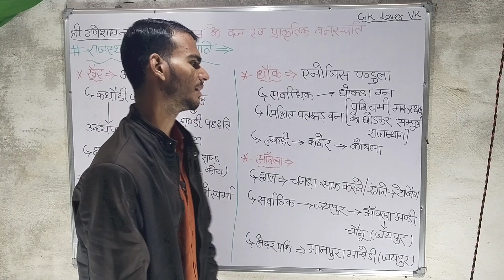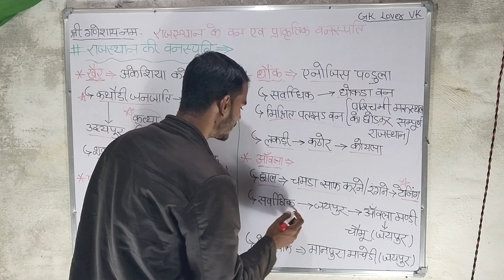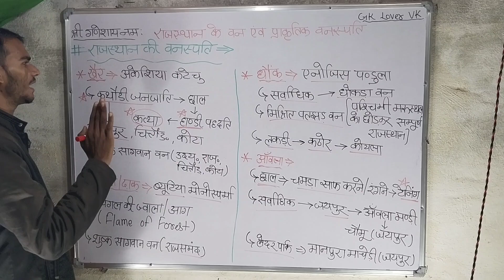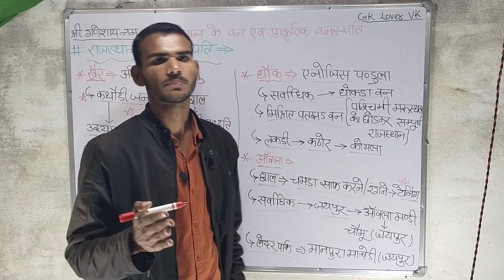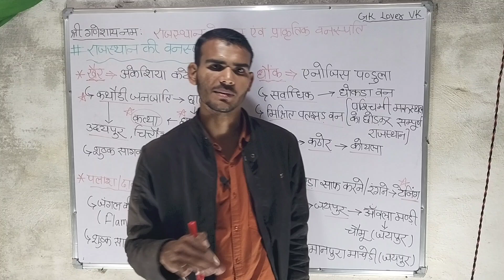खैर, आंवला, धौंक, पलाश के पेड़ो के महत्वपूर्ण तथ्य जो हर एग्जाम में बार बार पुछे जाते हैं 😲😲 GK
Rajasthan GK
Rajasthan GK Tricks
Rajasthan GK by Subhash Charan Sir
Rajasthan GK by Subhash Charan
Rajasthan GK by Kumar Gaurav sir
Rajasthan GK by Kumar Gaurav
Rajasthan GK by Khan Sir
Rajasthan GK by Subhash Sir
Rajasthan GK Tricks by Subhash Charan
Rajasthan GK Tricks by Subhash Charan Sir
Rajasthan GK by Ashok Sir
Rajasthan GK by Narendra Sir
Rajasthan GK Tricks by Khan Sir
Rajasthan GK Tricks by Narendra Sir
Rajasthan GK Tricks by Subhash Sir
Rajasthan GK Tricks by Kumar Gaurav sir
Rajasthan GK Tricks by Ashok Sir
Rajasthan GK Tricks by Utkarsh Classes Jodhpur
Rajasthan GK by Utkarsh Classes Jodhpur
Rajasthan GK with map by Subhash Charan
Rajasthan GK with map by Subhash Charan Sir
Rajasthan GK with map by Narendra Sir
Rajasthan GK with map by Kumar Gaurav sir
Rajasthan GK with map and Trick by Subhash Charan Sir
Rajasthan GK with map by Khan Sir
Rajasthan GK with trick by Subhash Charan
Rajasthan GK with Tricks by Subhash Charan Sir
Rajasthan GK with Tricks by Subhash Charan
Rajasthan Geography
Rajasthan GK
Rajasthan Geography by Subhash Charan
Rajasthan Geography by Subhash Charan Sir
Rajasthan Geography by Khan Sir
Rajasthan Geography by Utkarsh Classes Jodhpur
Rajasthan Geography by Ashok Sir
Rajasthan Geography with map
Rajasthan Geography by Narendra Sir
Rajasthan Geography by Subhash Sir Rajasthan Geography by Utkarsh Class
Rajasthan Geography with map by Subhash Charan
Rajasthan Geography with map by Subhash Charan Sir
Rajasthan Geography with map by Narendra Sir
Rajasthan Geography with map by Kumar Gaurav sir
Rajasthan Geography with map and Trick
Rajasthan Geography with map and Trick by Subhash Charan Sir
Rajasthan Geography with map by Khan Sir
Rajasthan Geography with Trick by Subhash Charan Sir
Rajasthan Geography with Trick Hindi by Subhash Charan Sir